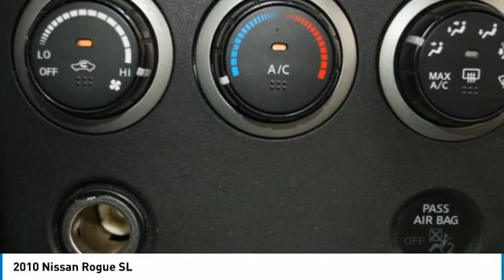2010 Nissan Rogue P15052A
2010 Nissan Rogue SL

No se pierda este Nissan Rogue 2010! Haga su decision ahora con este auto que debe tener! Contacte a Tricolor Dallas - Garland y aprenda mas de este auto.